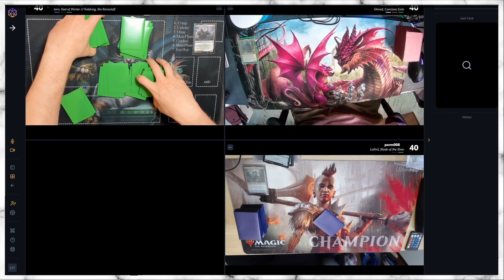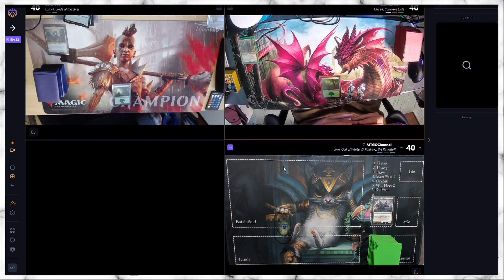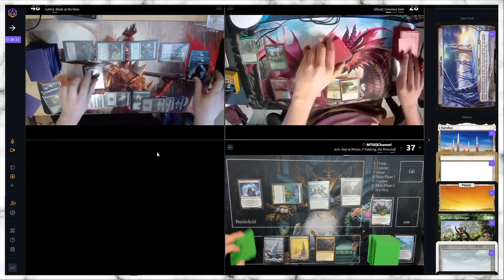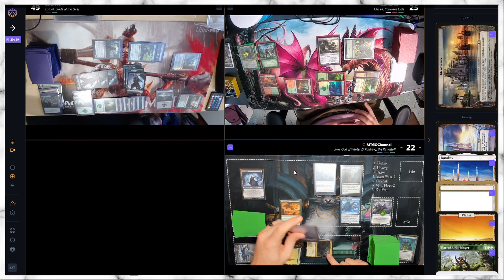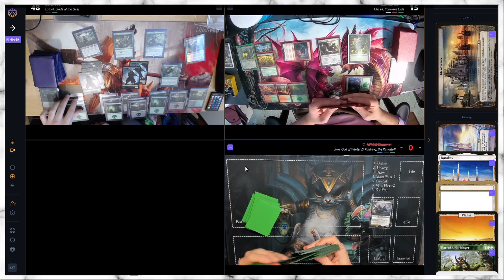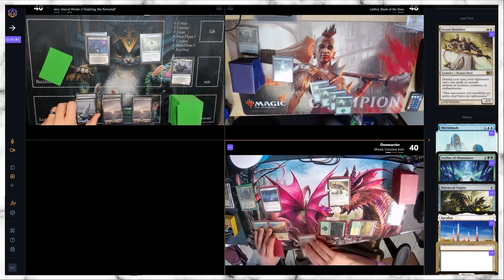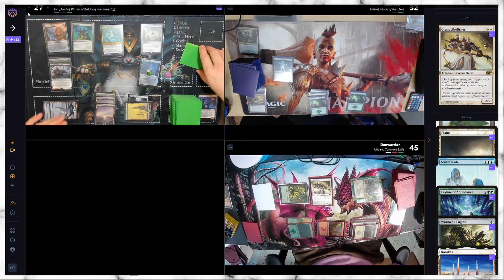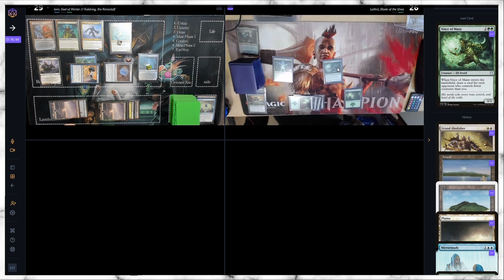Saltless Commander Match. Sans montage!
Bonjour à tous bienvenue sur MTGQChannel!

Nous avons jouer 2 parties de Saltless Commander que je vous présente sans montage.

Laissez-moi savoir si vous voulez participer et/ou voir plus de matchs comme ceux-ci. Peut-être avec une meilleure finition!

N'oubliez pas de nous laisser un 👍 si vous appréciez la vidéo!

Bon Visionnement!